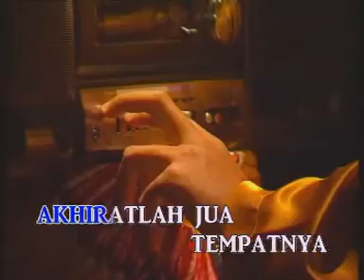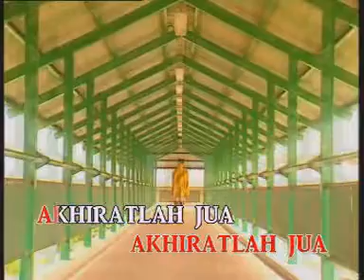AHMADI HASSAN - Ibadat Pembela Diri